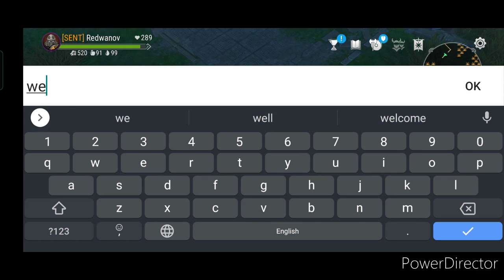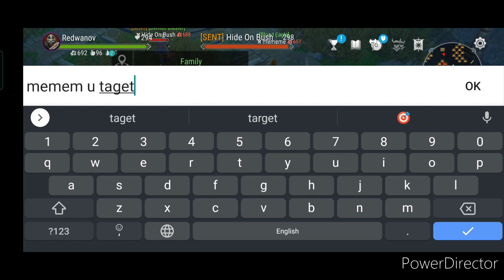Frostborn | PvP | Beta Asia